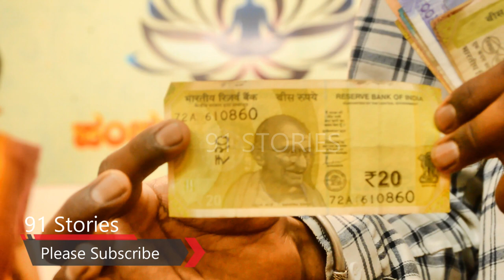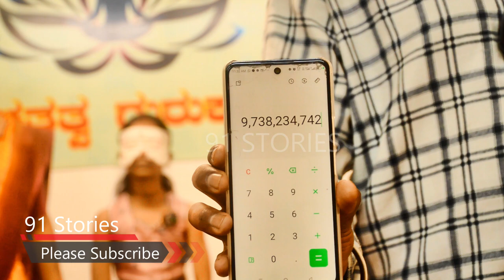Third Eye Gandhari Vidye - Part 1 || ಗಾಂಧಾರಿ ವಿದ್ಯೆ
Gandhari Vidye ಗಾಂಧಾರಿ ವಿದ್ಯೆ is a term that has been associated with various contexts. Let’s explore a couple of interpretations:

Exploitation of Children in the Name of Gandhari Vidye:
There have been instances where children’s rights have been violated in the name of Gandhari Vidye.
Some groups claim that practicing Gandhari Vidye allows children to see through a “third eye” while blindfolded.
These practices involve risky activities like riding bicycles blindfolded or motorized two-wheelers without a valid driving license.
The claims include improving concentration, memory, and performance in school.
However, these assertions lack scientific basis, and children are being exploited for such practices.
Complaints have been lodged against such activities, urging authorities to investigate and protect children’s rights1.
Gandhārīvidyā (गन्धारीविद्या):
In ancient Jain texts, Gandhārīvidyā is one of the sixteen Vidyās (knowledge or sciences).
These Vidyās are associated with different classes of celestial beings known as Vidyādharas.
Gandhārīvidyā is specifically linked to the Gāndhāra class of Vidyādharas.
While the exact details of this knowledge are not widely available, it is part of Jain cosmology and mythology2.
Queen Gandhari in the Mahabharata:
In the Hindu epic, the Mahabharata, Gandhari is a central character.
She was a princess of the Gandhara Kingdom and the wife of Dhritarashtra, the blind king of the Kuru dynasty.
Gandhari is often depicted with a blindfold, which she wore to live like her blind husband.
Her life is marked by devotion, sacrifice, and tragedy, making her a compelling figure in the epic saga3.
In summary, Gandhari Vidye encompasses both mystical claims and ancient knowledge associated with the name Gandhari. Whether it’s exploited practices or celestial lore, the name continues to evoke curiosity and intrigue